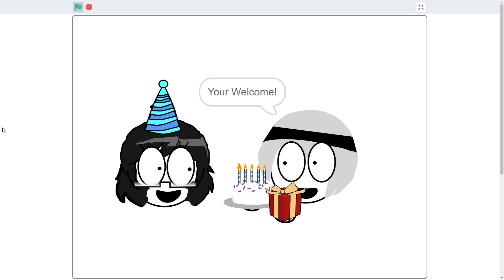Taeyai Birthday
Happy Birthday Taeyai! You are a great coder!